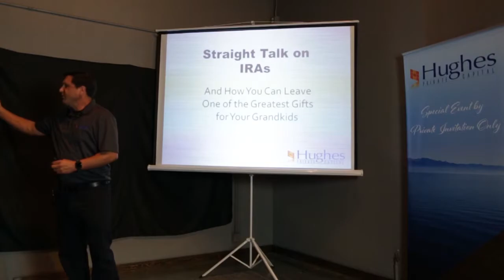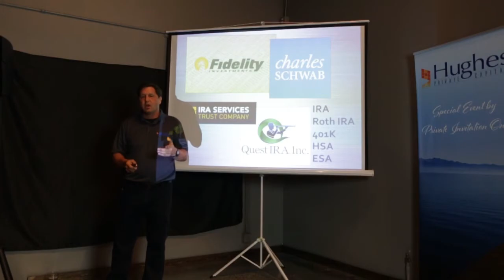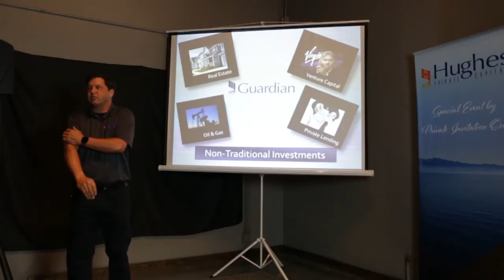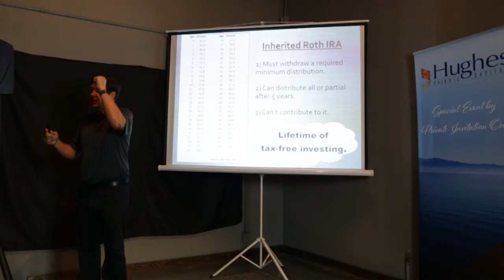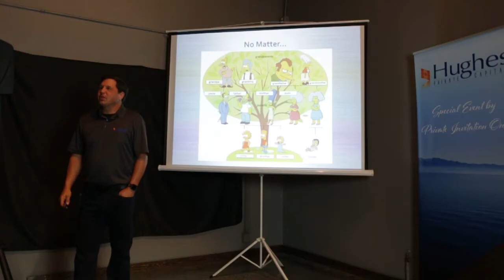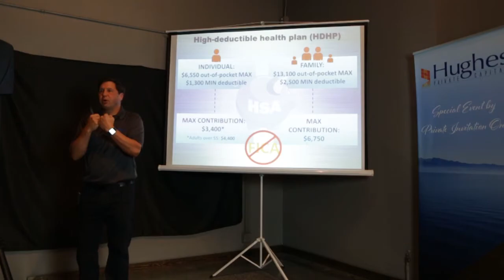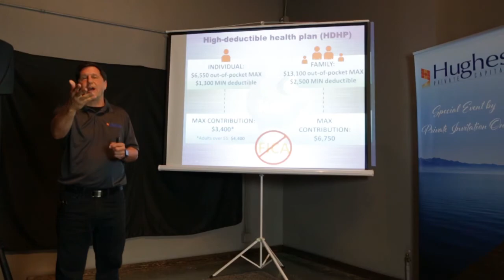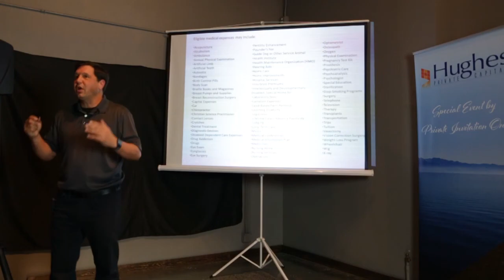Straight Talk on IRAs with Greg Hughes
In this presentation, Greg sets us straight on the tangible (and psychological) differences between a Roth vs. a traditional IRA, AND he introduces a third guest to the party: the Self-Directed IRA.  You’ll learn about the benefits of an SDIRA and how it can be used for a multitude of investments that go far beyond (and have better returns than) traditional stocks, bonds, and mutual funds.  You’ll also learn how an IRA is hands-down the best gift you can give your kids and grandkids!